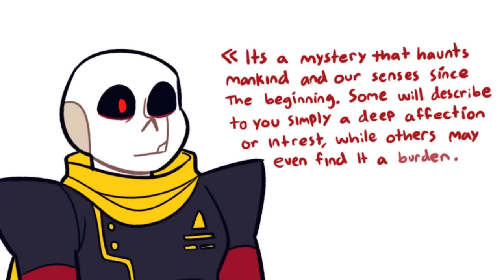Sans......【 Undertale Comic Dub Compilation 】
► Feature amazing artists:
Thanks to Amazing Artist for permitting our team with producing content from your comics!
► Production: Sans Comic TV
► Casting and Audio Production: Jordan Woollen
► Video Production: David
Jordan Woollen
1. 8TheKat
2. Alaina Prana
3. Blah
4. Charles Meeker II
5. Chloe Price
6. Feideri
7. Hans Volter
8. Jeromy Bekar
9. JM KIM
10. K.oskk
11. Lord Burger
12. Misato Ueno
13. Morgan Woodruff
14. Nesnalica
15. paradigm
16. Prince Dazzle
17. Spree
18. StarWolf Legacy